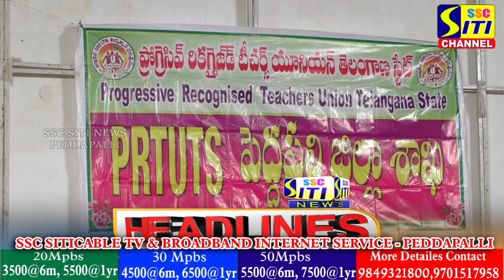SITINEWS HEADLINES II 16-01-2024